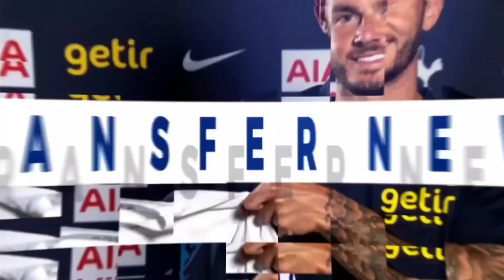TOTTENHAM NEWS & TRANSFER WINDOW UPDATE: Ramsey/Lo Celso, £80M Rashford, Girona Want Gil, Højbjerg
+ It's that time of year again... if you like the content please vote for the channel: "Football Content Awards 2024"

Your support is really appreciated. Thank you 😊🙏

+ CONTENT:
* Chris Cowlin goes through all of the latest Tottenham news, rumours and reports.
1:50 Tottenham's travelling squad for Japan and South Korea
3:15 Reguilón and Gil
3:25 Squad numbers
3:58 Matthew Craig: loan to Barnsley
4:25 WSL fixtures
4:50 Pierre-Emile Højbjerg
6:02 Girona interested in Gil
6:15 Kompany on Kane
6:38 Postecoglou and the England job
7:20 Ramsey and Lo Celso
7:49 Lazio and Lo Celso
8:00 Marcus Rashford
8:59 My thoughts